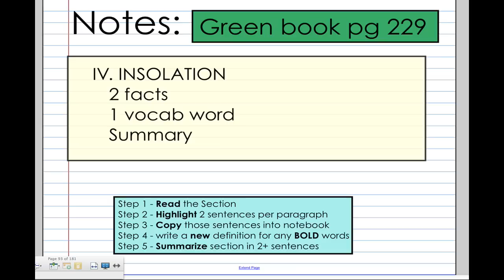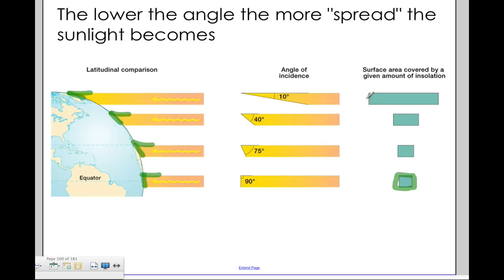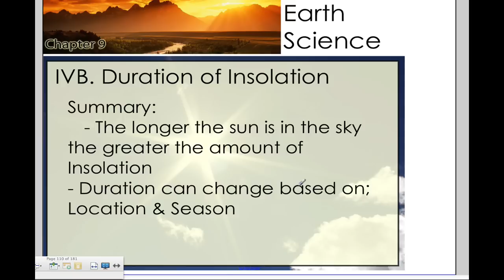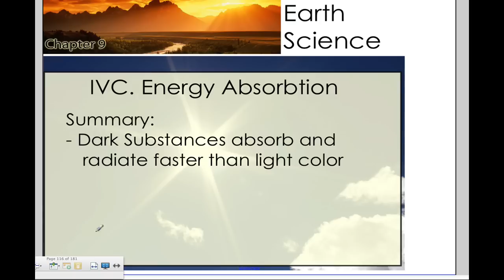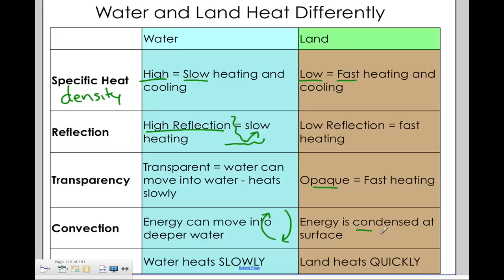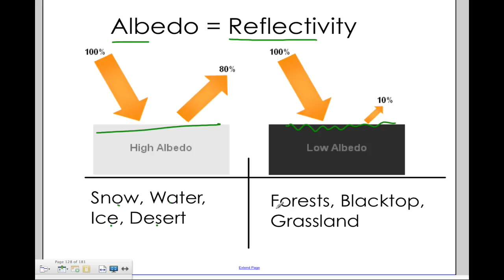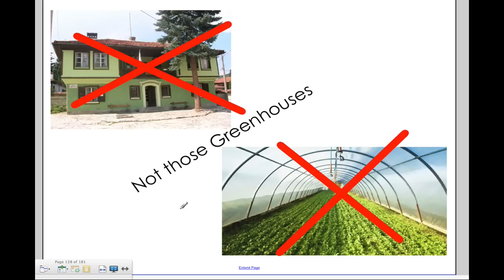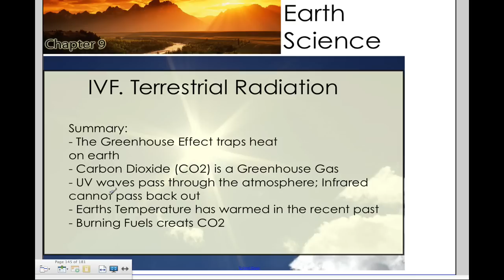CH9 IV - Insolation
review of insolation